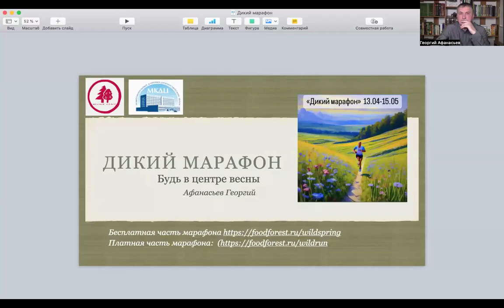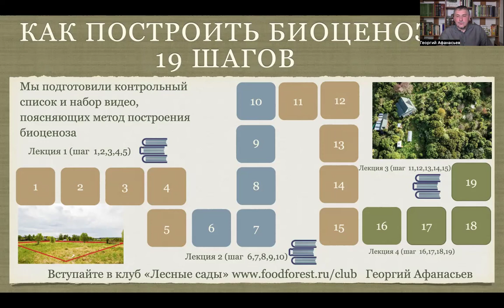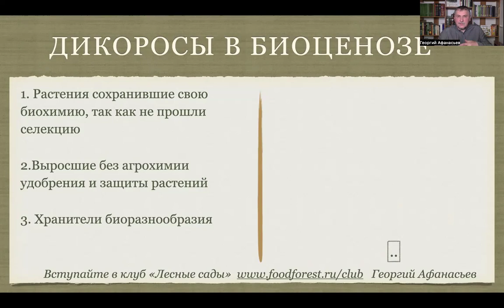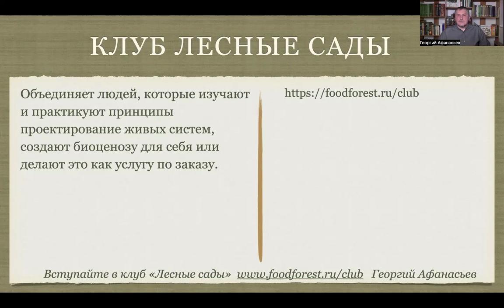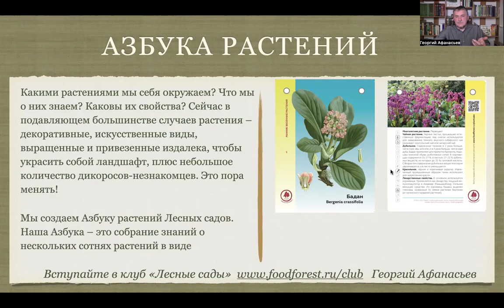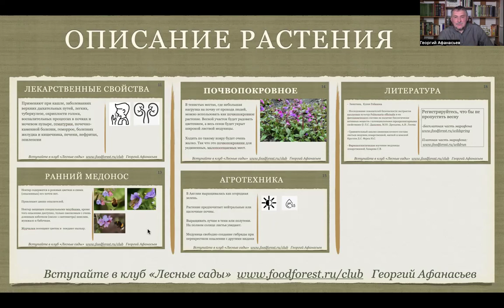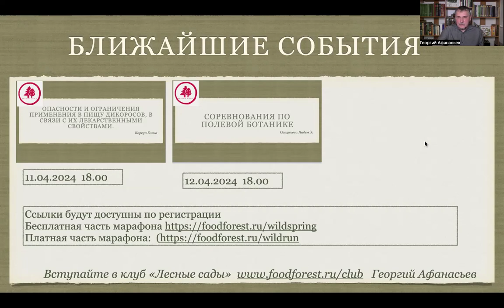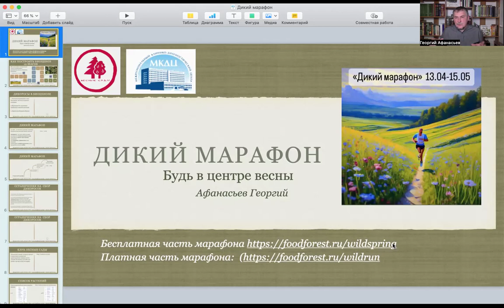Открытие дикого марафона_Афанасьев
Регистрируйтесь, что бы не пропустить весну
Бесплатная часть марафона Введение в мир дикоросов с лучшими мастерами. 6 лекций, 30 коротких видео мотивирующих найти и использовать 30 дикорастущих растений.

Платная часть марафона: (выезды, экскурсии, личное сопровождение для формирования конкретных навыков определения и использования растений, и возможно будет дегустация в одном из ресторанов, для тех кто хотел попробовать, но не планирует собирать и готовить самостоятельно)
Я веду информационный  проект для изучения живого мира окружающего нас в городе, на даче, в лесу.  Уверен, что знать 100-200 название растений и их свойства, способы применения в своей жизни - это минимальный уровень воспитанности и образованности современного человека.
Азбука растений будет полезна для детей и взрослых всех возрастов. Каждое растение я описываю по 15-20 рубрикам: пищевые свойства, масличность, поставка волокон, используемость в природной косметике, и зеленой аптечке, и.т.д

Проектирую биоценезы, учусь создавать живые системы, обучаю как строить свой персональный биоценоз.  Основатель  эко-проекта «Лесные сады».

Информация обо мне и моих работах: Георгий Афанасьев
Наши  ресурсы:
1. Азбука растений (доступ с регистрацией в клубе Лесные сады)
4. Учебный курс "Персональный биоценоз"
5. Вступление в клуб "Лесные сады"
6. Волонтерство в Лесных садах